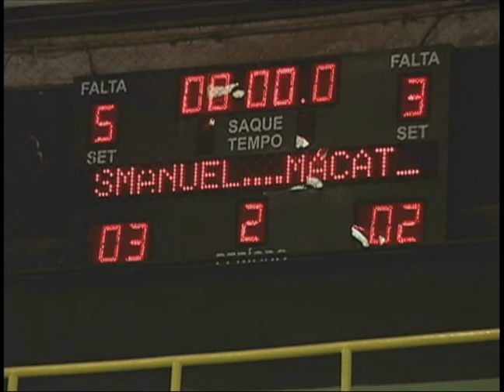Copa Record de Futsal Masculino - 02/09/2008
02/09 Terça - Ginásio Municipal -São Manuel
20:00 Vitoriana 3 x 2 Barra Grande
20:45 Aparecida 5 x 2 Pardinho
21:30 São Manuel 3 x 2 Macatuba